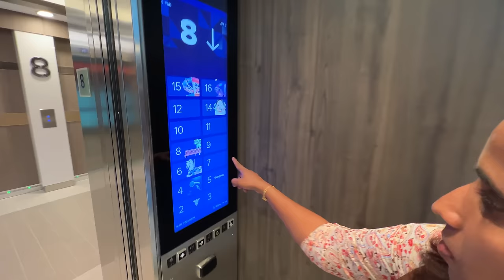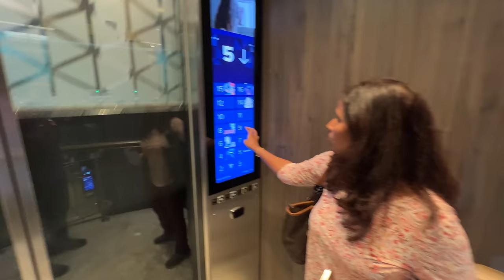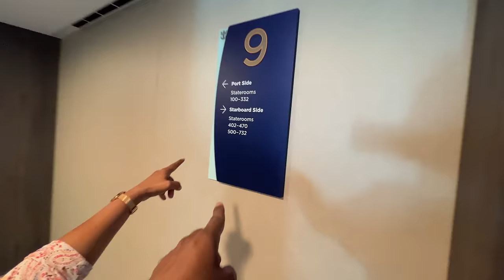❤️ Biggest Cruise Ship ❤️ Wonder Of The Seas ❤️ Royal Caribbean ❤️ USA Telugu Vlogs ❤️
2022 Telugu Vlogs From USA Touring Biggest Cruise Ship on the Planet Royal Caribbean's Wonder of the Seas as we Travel on 7 Day Trip Departing from Fort Lauderdale, Florida to Labadee, Haiti, San Juan, Puerto Rico, Nassau, Bahamas and Perfect Day at CocoCay, Bahamas.